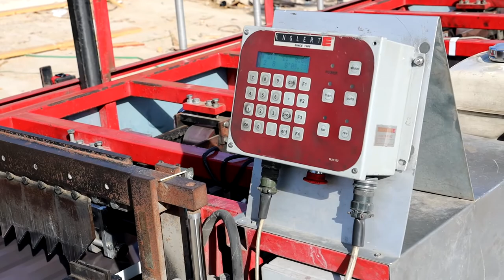Metal Roof Panel Roll Forming Machine ASMR (The Process)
In this video, Jess Marshall and his team use a metal roof panel roll forming machine. This machine will be used for house roofing and panel walls. Please let me know your thoughts on this video!

Appreciate y'all!

Wanna do business together? Need a new roof? Have a deal?

JESS MARSHALL
Contractor - Builder - Real Estate Investor
As a Roofing & Restoration Insurance Claim Specialist/Expert, I help home/business owners restore their properties after they've been damaged by severe storms and make sure their insurance carriers or fairs with them.
As a Real Estate Investor, I turn old neglected properties into new, valuable & desirable homes/businesses.